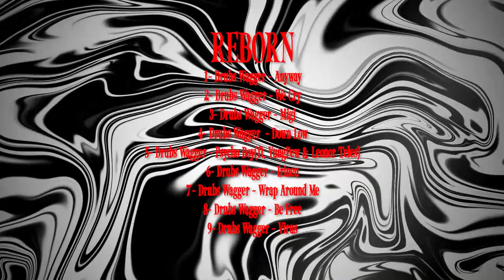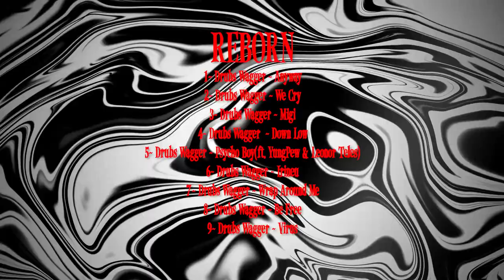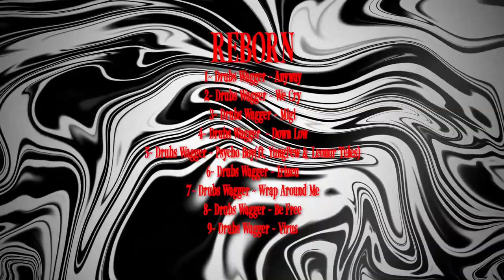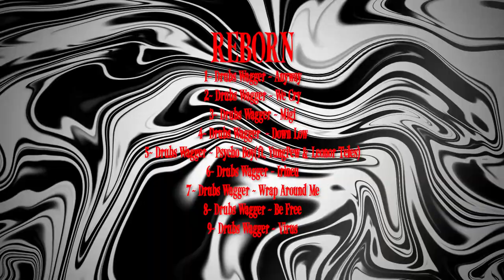Drubs Wagger - Psycho Boy (ft.Yungpew, Leonor Teles)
Drubs Wagger

Drubs Wagger DJ

Drubs Wagger Music